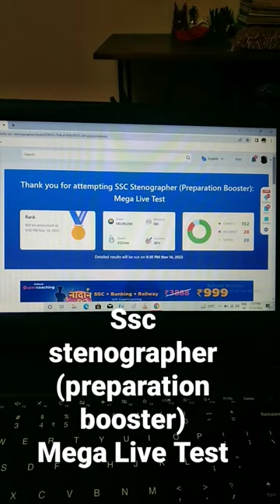shorts youtubeshorts sscsteno ssc stenographer testbook scorecard